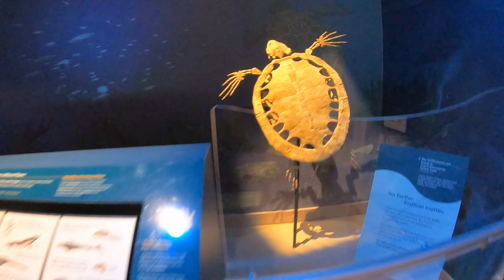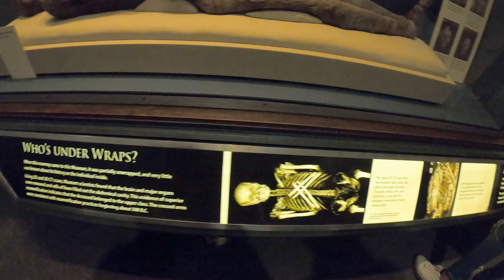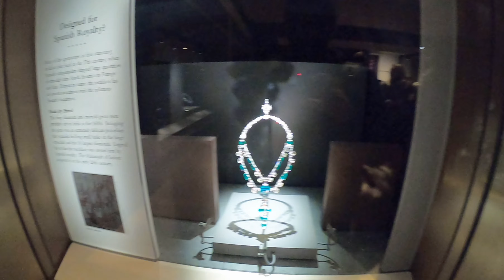Washington, D.C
Washington, D.C  trip